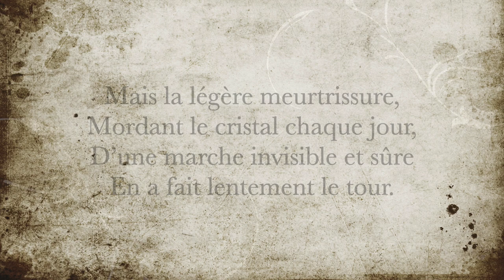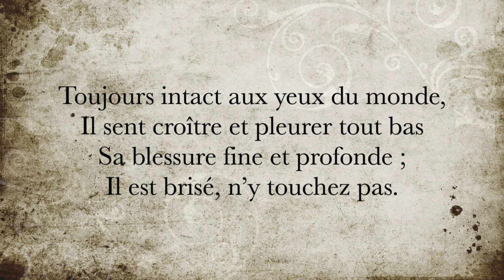La minute de poésie : Le vase brisé [René-François Sully Prudhomme]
Le vase où meurt cette verveine
D’un coup d’éventail fut fêlé ;
Le coup dut l’effleurer à peine :
Aucun bruit ne l’a révélé.

Mais la légère meurtrissure,
Mordant le cristal chaque jour,
D’une marche invisible et sûre
En a fait lentement le tour.

Son eau fraîche a fui goutte à goutte,
Le suc des fleurs s’est épuisé ;
Personne encore ne s’en doute ;
N’y touchez pas, il est brisé.

Souvent aussi la main qu’on aime,
Effleurant le coeur, le meurtrit ;
Puis le coeur se fend de lui-même,
La fleur de son amour périt ;

Toujours intact aux yeux du monde,
Il sent croître et pleurer tout bas
Sa blessure fine et profonde ;
Il est brisé, n’y touchez pas.

René-François Sully Prudhomme, Stances et poèmes